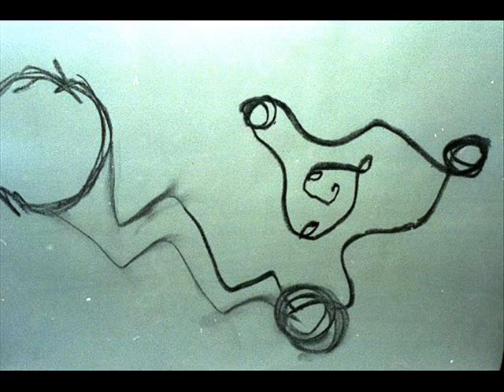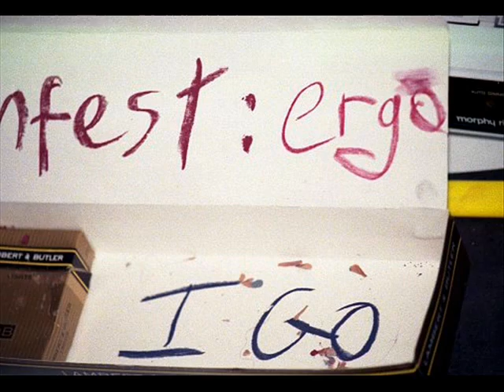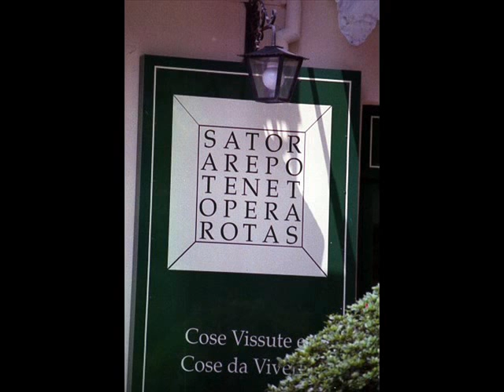red river runs